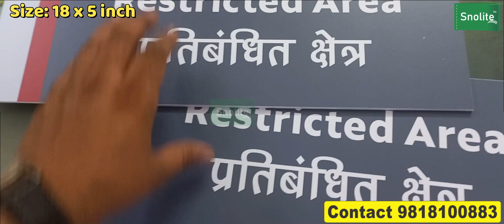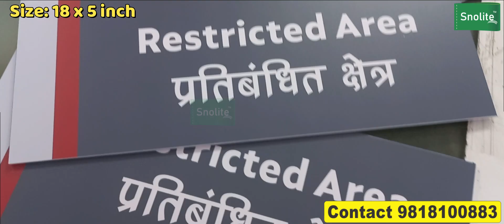Hospital signage design, Hospital signage images, Hospital signage symbols